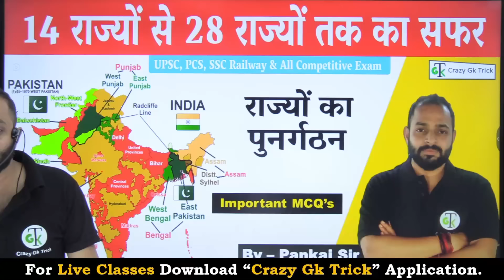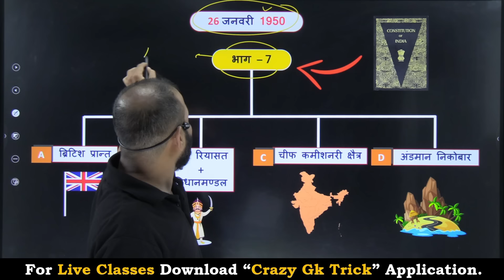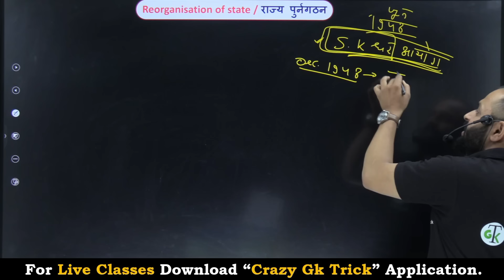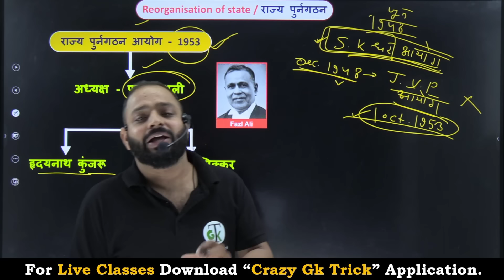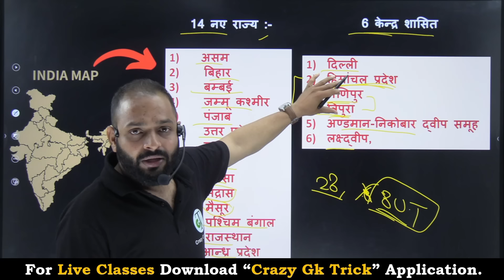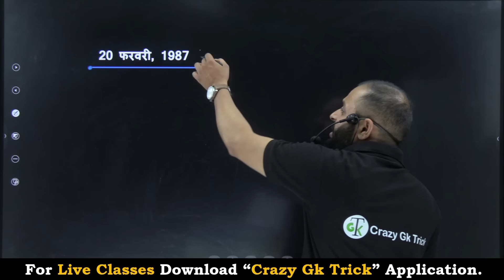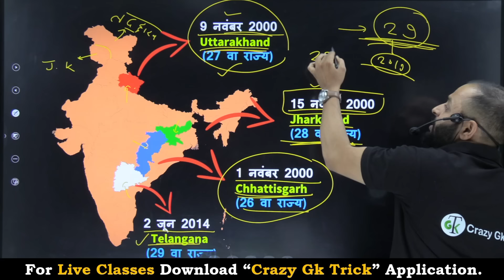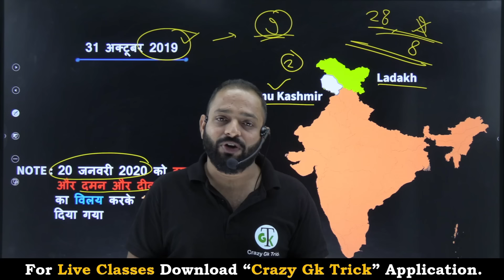Reorganisation of States and Union Territories | राज्यों का पुनर्गठन | Indian Polity lBy Pankaj Sir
In this video we will discuss about राज्‍यों का पुनर्गठन |  Reorganisation of States this question is important for UPSC, PCS, SSC, Railway & All Competitive exam. if you like the video, Like and Share the video and don't forget to Subscribe the channel.

Topics Covered: हेल्लो दोस्तों इस video में हमने Indian Polity के राज्‍यों का पुनर्गठन |  Reorganisation of States  को अच्छे से Cover किया, जो की बहुत ही important है आप ये video देखने के बाद Crazy Gk Trick App पर जाकर test जरुर लगाए जिस से आप की बहुत अच्छी प्रेक्टीस हो जाएगी तो शायद ही आप कोई Question भूल पाओगे |